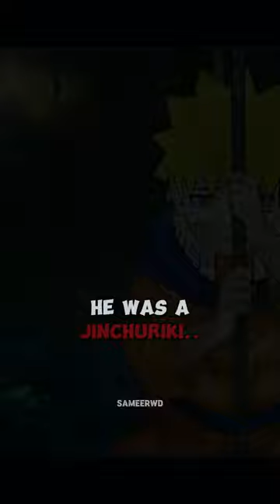Never forget what Naruto taught us💔 | Naruto Quotes | Naruto Inspiration | SameerWD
PC Specs:
HP Intel Core i5-3450
6GB RAM
Graphics: AMD RADEON HD 7000 $eries(1GB)(32Bit)
Player : Sameer Samson and Suleman Samson
Pakistan!!

A video game is an electronic game that involves interaction with a user interface or input device – such as a joystick, controller, keyboard, or motion sensing device – to generate visual feedback for a player. This feedback is shown on a video display device, such as a TV set, monitor, touchscreen, or virtual reality headset. Video games are often augmented with audio feedback delivered through speakers or headphones, and sometimes with other types of feedback, including haptic technology.

*(AMV) "Anime Music Video" is a fan-made music video consisting of clips from one or more Japanese animated shows or movies set to an audio track, often songs or promotional trailer audio.*

Find Me At Facebook Sameer Samson

Hope You Like Our Content!!